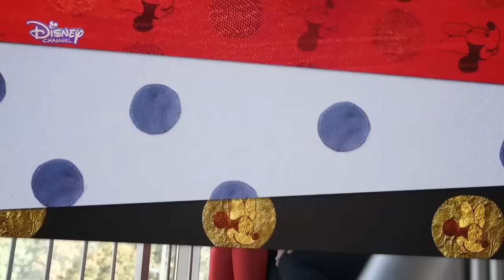Οι Δοκιμασίες Μόδας της Μίννι - Διακόσμηση Νυχιών | Minnie's Fashion Challenge - Nail Art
Με την βοήθεια των επαγγελματιών της μόδας, οι φιλόδοξες fashionistas Hattie και India δέχονται μια σειρά προκλήσεων από την Μίννι. Θα μπορέσεις και εσύ να φτιάξεις να φτιάξεις τα νύχια σου στο στυλ της Μίννι;